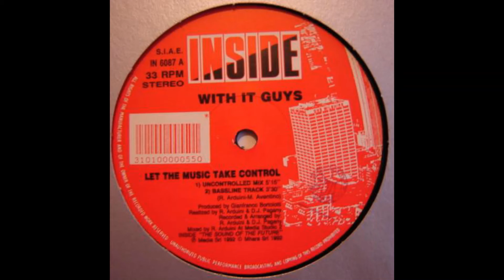With It Guys - Let The Music Take Control (Uncontrolled Mix) (1993)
RIPEADO POR DJ KEKO!!